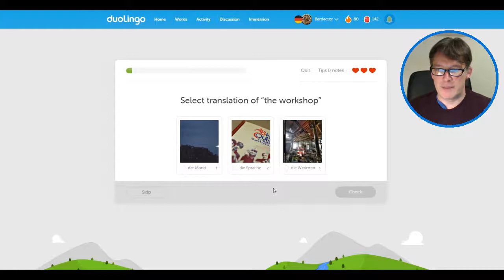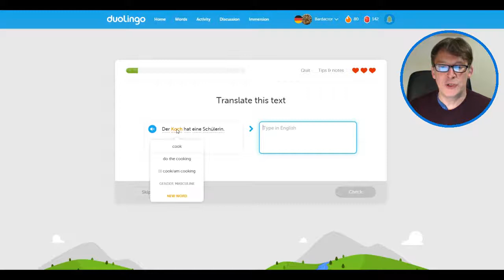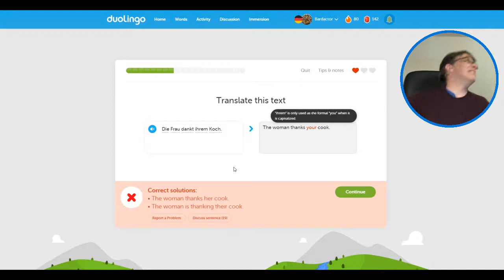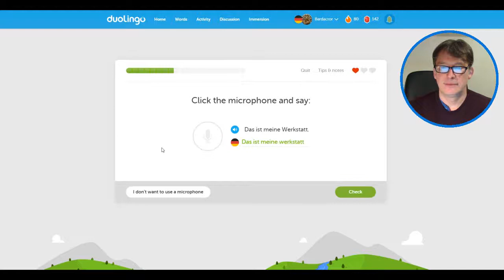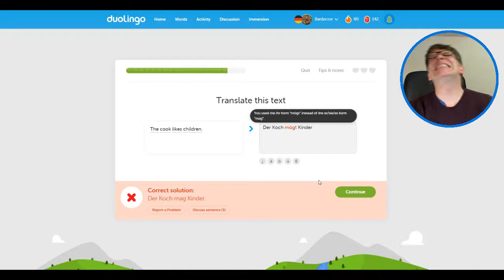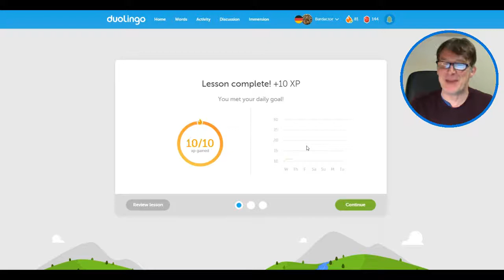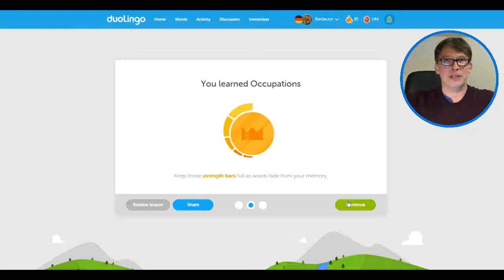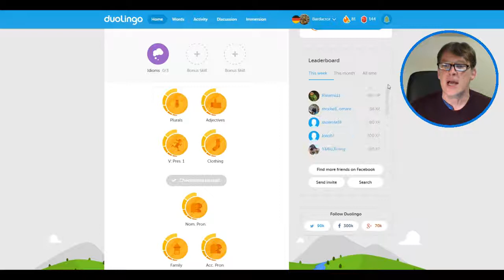Das ist meine Werkstatt - 100 Days of Duolingo: Day 81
Day 81 and I finish Occupations!!!